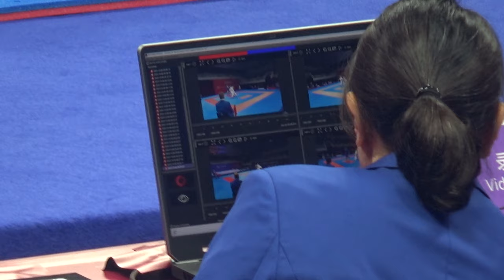Asian Game Karate. -50kg PHI Tsukii.J vs CAM Chonn.S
Hard to believe this happening... Especially that push hansoku chu-i, and the last punch.